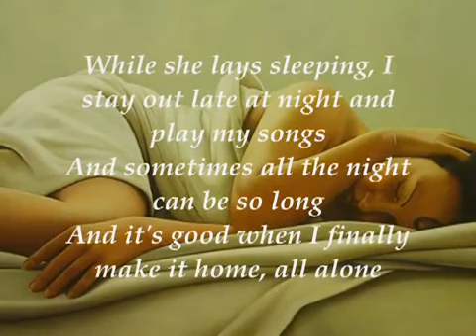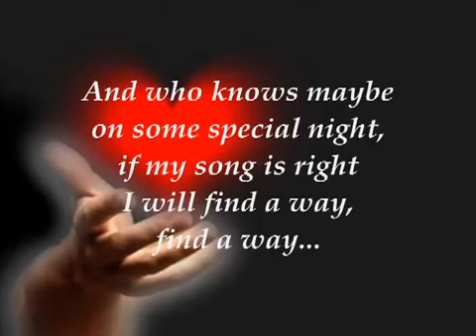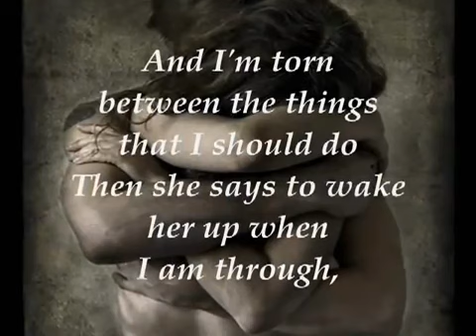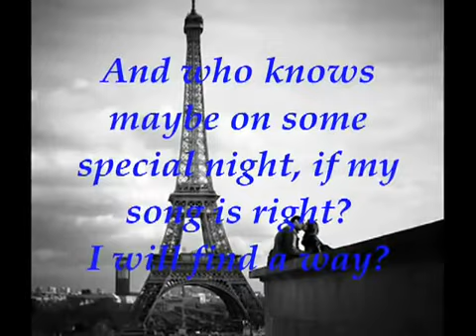Kenny Rogers She Believes In Me with Lyrics BY iad • • YouTube